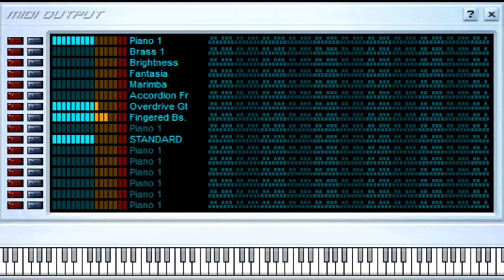Me Das Cada Dia Mas - El Loco Amato y La Fiesta - Midi File (OnlyOne)